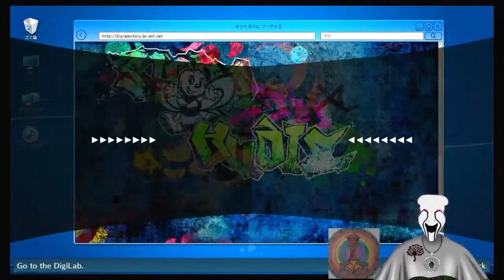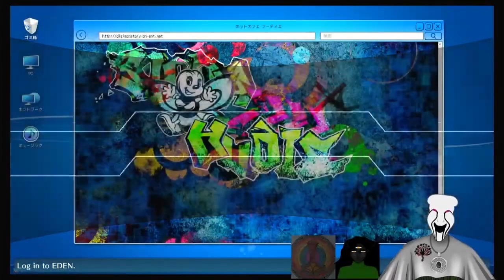Bright Exploring The Digital World!!! Episode 10